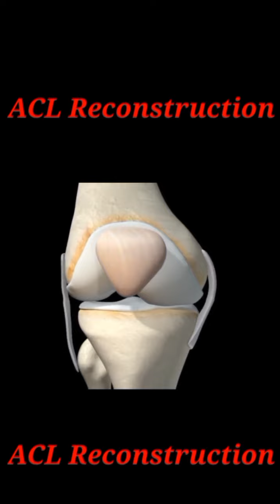ACL Reconstruction || Operation || Surgery || Joshna Medical Education